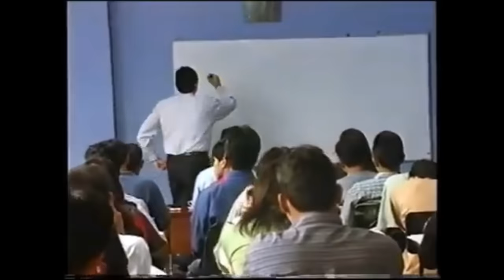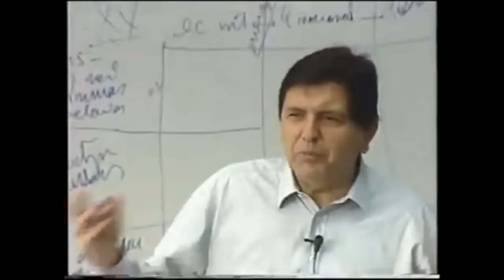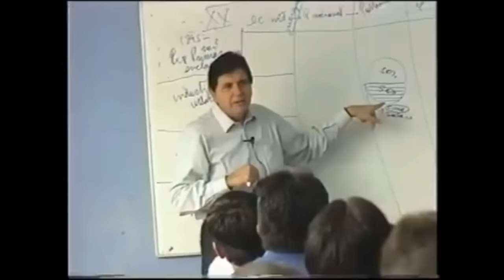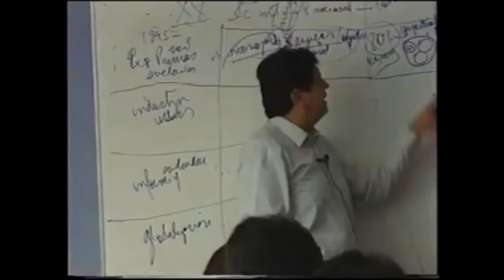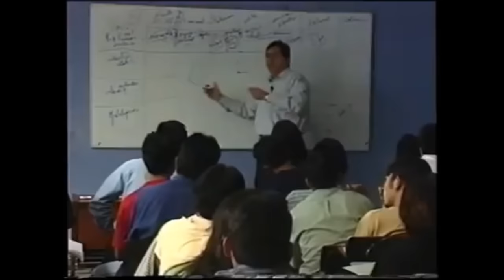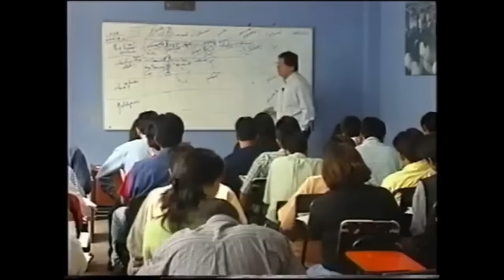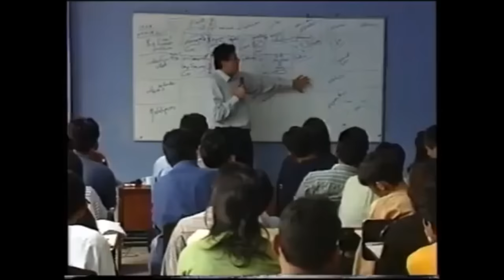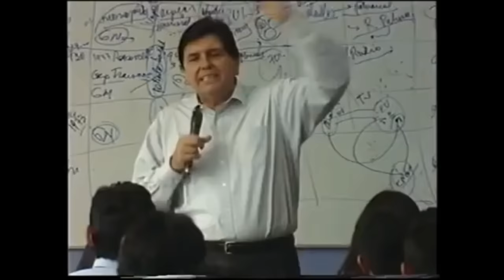CLASE CON ALAN GARCÍA: HISTORIA DEL PERÚ REPUBLICANO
Difundimos esta charla de Alan García brindada a los jóvenes de su partido, en Lima, el año 2003, resaltando el valor histórico del documento fílmico, y sus varias referencias a Trujillo y La Libertad.

Envío de F. Zanelli.